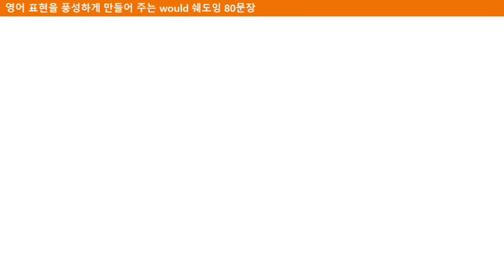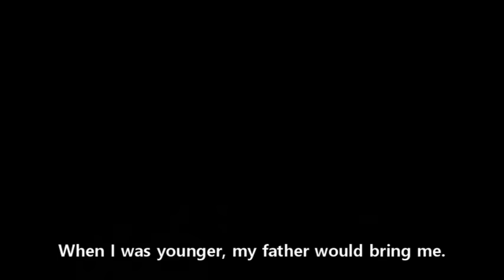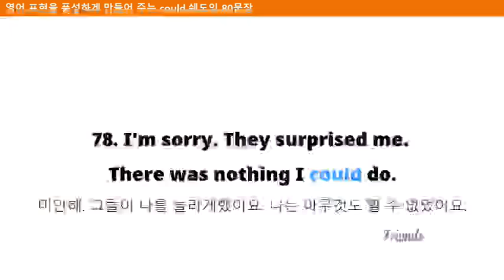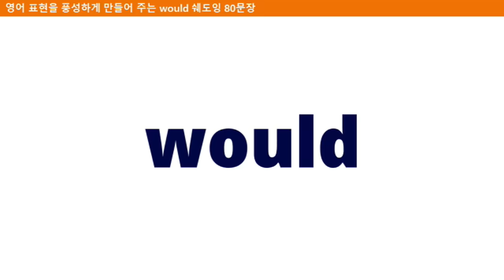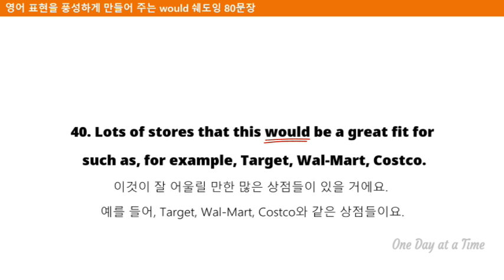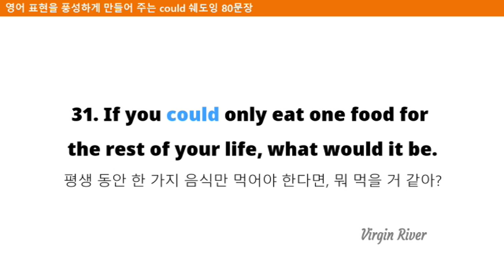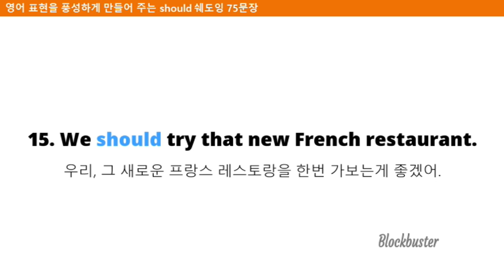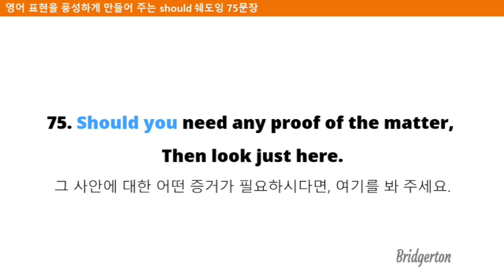[3시간 몰아보기] 30년을 해도 안되는 would/could/should. 이 영상 하나로 끝내세요!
Would, Could, Should 모음영상입니다.

240개의 예문과 영상보면서, 이번에 확실히 마스터 해보세요!!

would, could, should만 활용해도, 영어가 정말 풍부해집니다.